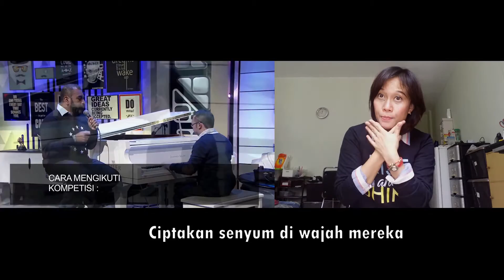Mari Berbagi | Music by Billy & Anu HItam Putih Trans7 | Vocal by Arnie